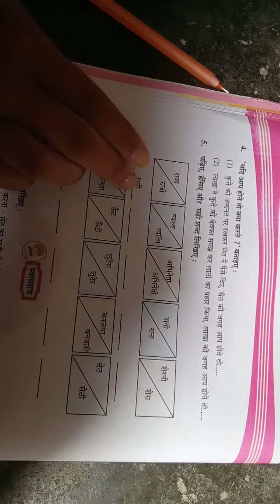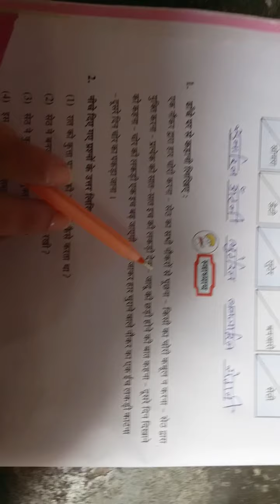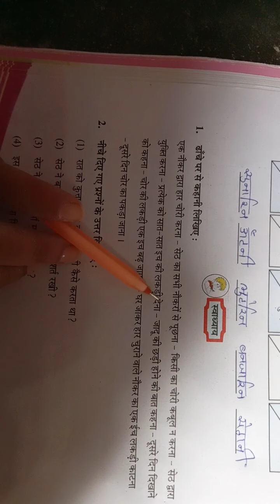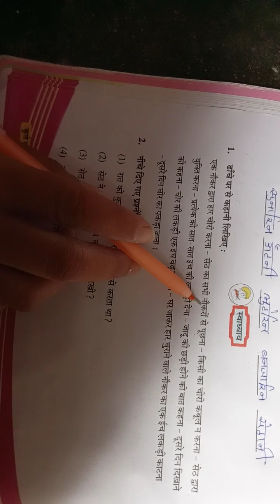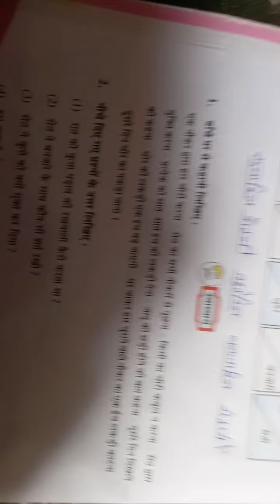STD 7 Hindi L 3 ex. 18 August